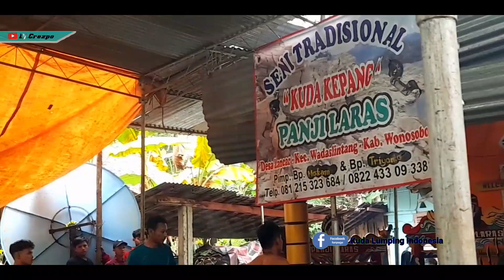Full Mendeman PANJI LARAS Ds Lancar